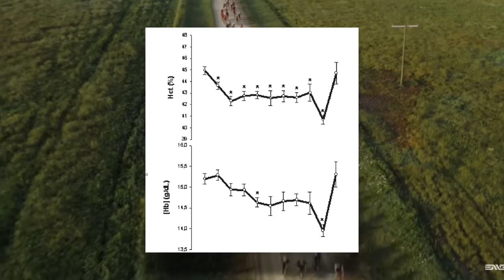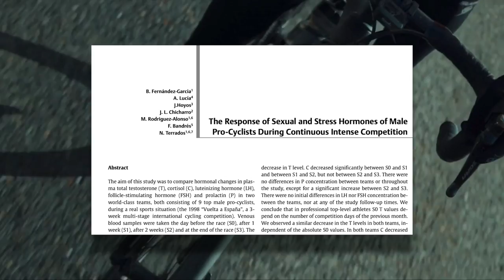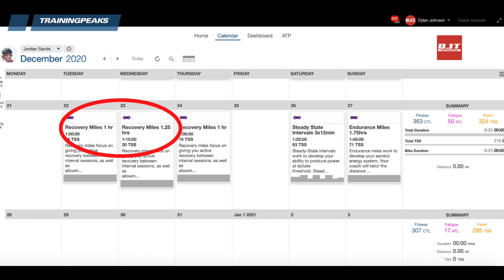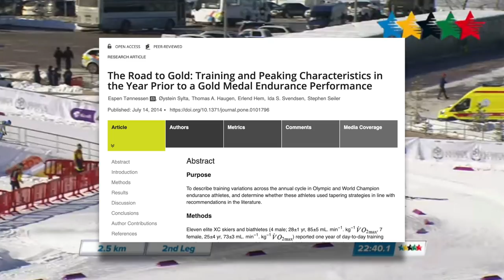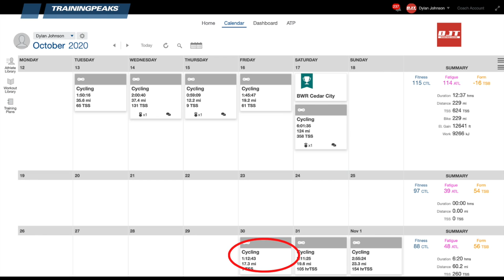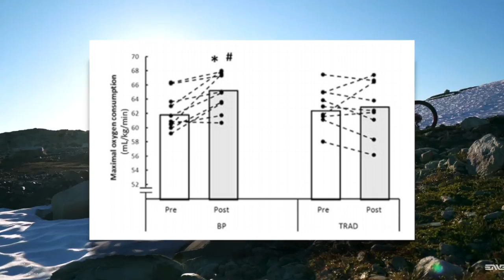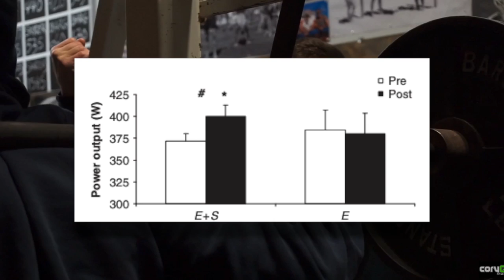Why I Didn't Ride My Bike for 2 Weeks (to Get Faster)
Why would you want to take a break from training? To get faster. I get into the science on why taking a season break may actually help you progress your fitness.

Facebook: Dylan Johnson Cycling Coach